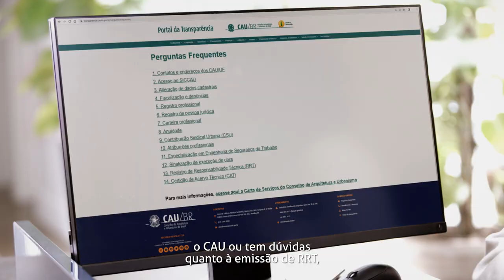Ouvidoria do CAU Brasil